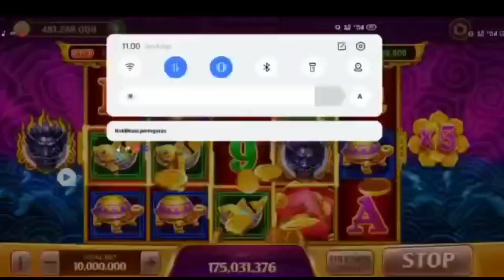WOW... JP FULL NAGA DUA KALI DALAM SATU FREESPIN